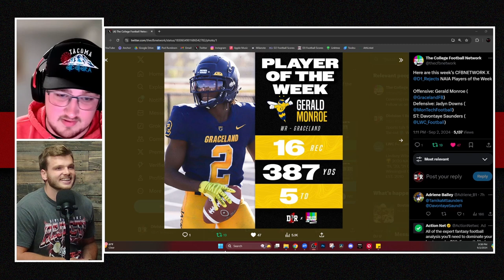The BIGGEST NAIA Games in Week 2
Tell us your picks below for who takes home W's in week 2 of the NAIA Season!